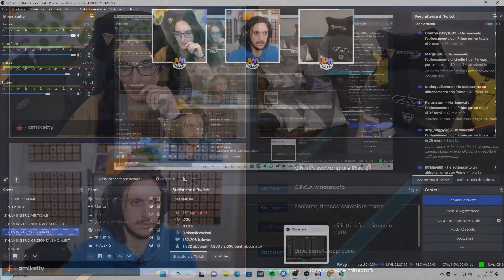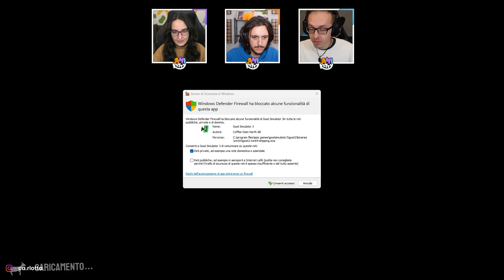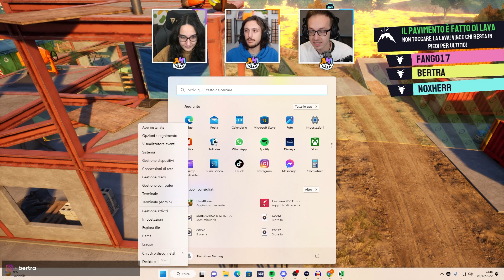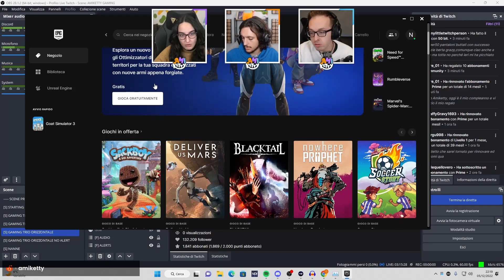GOAT SIMULATOR 3 E' IL CAOS TOTALE!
Oggi gli Amiketty giocheranno a Goat Simulator 3, un gioco che porterà un tale livello di caos che nessuno in live capirà più nulla! Voi ci capite qualcosa?